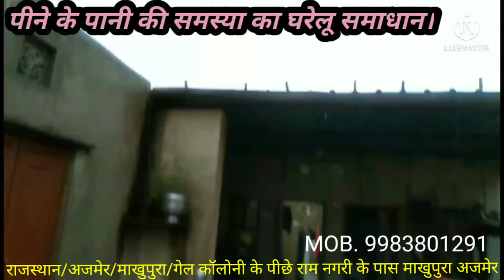पीने के पानी की समस्या का घरेलू समाधान || peene ke paanee kee samasya ka ghareloo samaadhaan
R.S. Pump and Boring Makhupura Ajmer
आर.एस.पंप एंड बोरिंग मखपुरा अजमेर
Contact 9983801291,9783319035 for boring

devkinandanthakurji livekatha shridevkinandanthakurimaharaj bageshwar_dham_mp totalbhakti shri devkinandan thakur ji shri devkinandan thakur ji maharaj shri devkinandan thakur ji maharaj ki katha jiya kishor ji katha jiya kishore ji bhagwat katha aniruddhacharya aniruddhacharya ji maharaj live aniruddhacharya ji maharaj live bhajan aniruddhacharya ji ki katha pradeep mishra pradeep mishra live pradeep mishra live today 2021pradeep mishra ji ki shiv puran katha